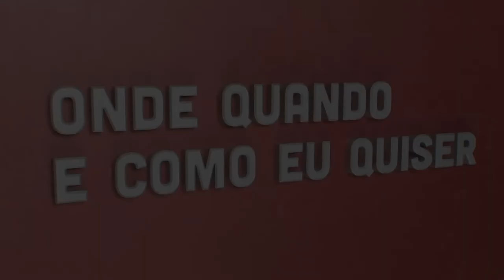Pedro Bastos - Iliteracia digital | Onde Quando e Como eu Quiser | Comprimido.pt 💊